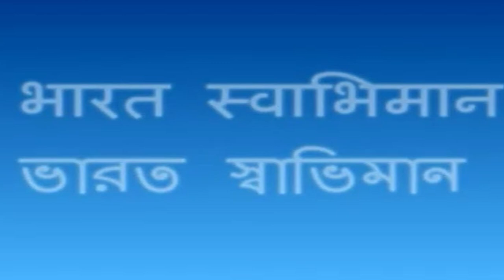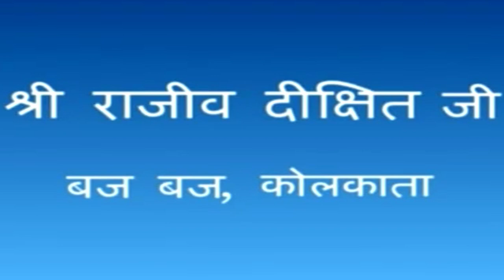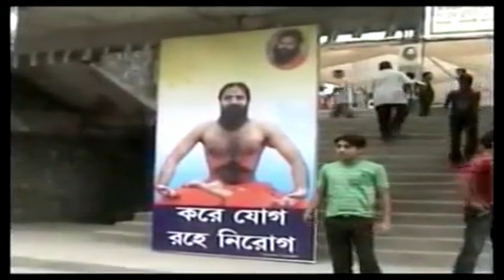भारत स्वाभिमान आंदोलन के दौरान | Budge Budge kolkata | Rajiv Dixit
Lecture At Budge Budge kolkata.